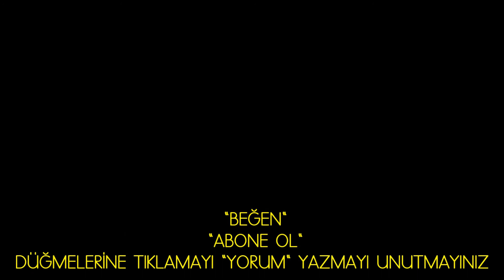Philips marathon süpürge makinesi teleskopik boru, dirsek hortum tutacak pimi nasil takılır